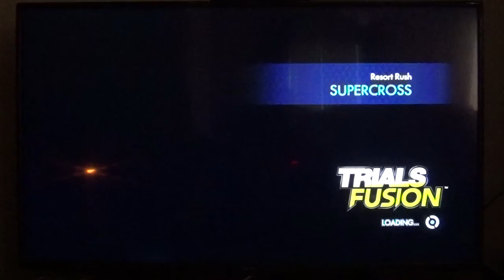Keg Kon 2016: Multiplayer Trials Fusion - Rabbit Power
Last week on Memorial Day in America and we celebrated by enjoying our freedoms our soldiers have fought to protect.